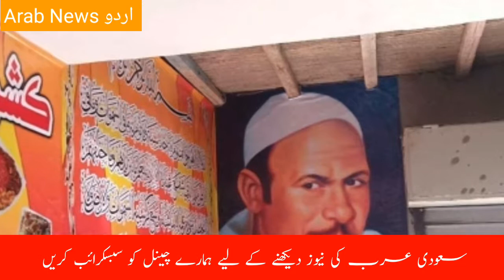سعودی شہری نے مدد مانگتے ہوئے کہا دکان بند ہونے والی ہئے کاروبار شدید مندے کا شکار ہئے مدد کر دو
سعودی عرب کے ایک ہوٹل مالک نے مدد مانگتے ہوئے سوشل میڈیا پہ ویڈیو اپلوڈ کی اور کہا کہ کاروبار مندہ کا شکار ہو چکا ہے لاکھوں ریال قرضہ لگ چکا ہے اگر کام نہ چلا تو غریبوں کے لئے مفت کھانا دینے والا ریسٹورنٹ بند ہوجائے گا